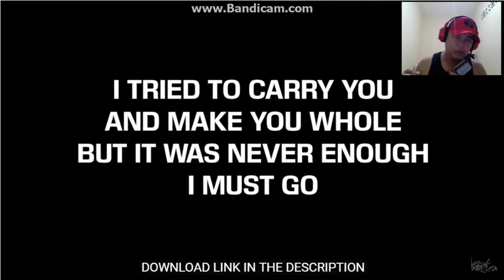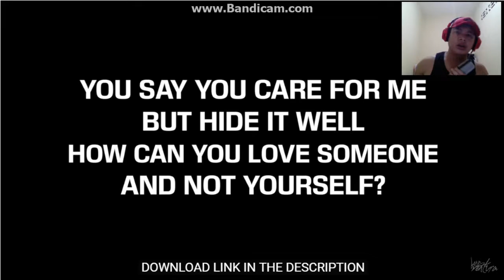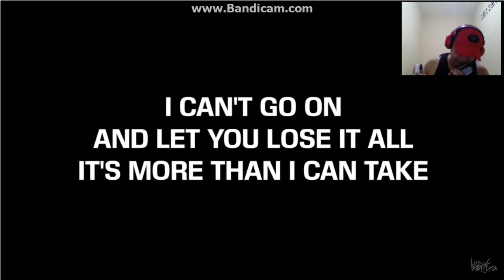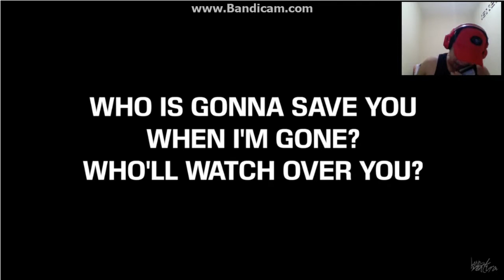Alter Bridge - Watch Over You cover by alaindo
mencoba karaoke membawa lagu lawas rock alterbridge